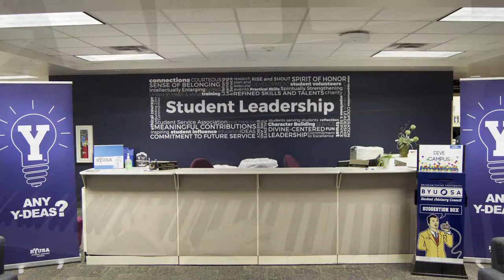BYU A Million Dreams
This music video is for BYU SA (Student Association). This video is to help promote BYU SA in encouraging students that they can make a difference in change for the school. I filmed and edited this music video with my friend Katriina as the Director.